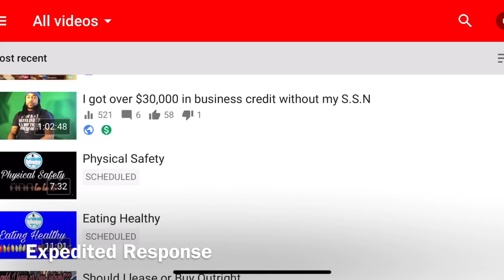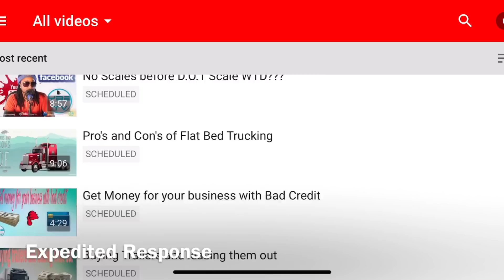How much credit do I need to buy a truck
For buying a truck you need to pay close attention to your credit score. It is important that you build a credit score before you buy a truck. Now, what do you need to do in order to build the score?

WATCH "TALKIN WITH TUNECHI " HOSTED BY TUNE GOODWIN EVERY SUNDAY AT 7:00 PM EST. YOU CAN WATCH IT HERE ON YOUTUBE &FACEBOOK

HOW TO CREATE LOGICAL GOALS FOR YOURSELF A VISION BOARD

Soundtrack Outro is by Swag Dinero called Real